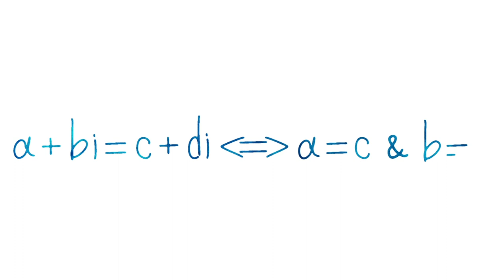Mathematics Formula Blue Write by Pen on White Background Free Stock Video By Dheeraj Sahu 30